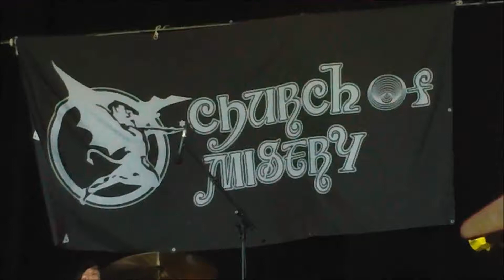[HQ] #3 Church Of Misery @SYLAK Open Air #4 Le 09 Août 2014